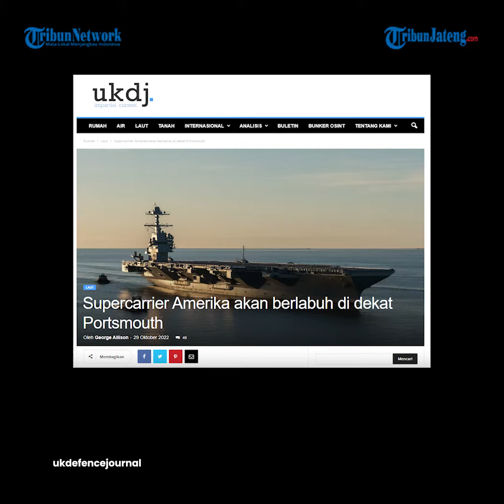Memanasnya Barat Vs Rusia, Kapal Induk USS Gerald R Ford Menuju Eropa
Di tengah ketegangan yang memanas antara Barat dan Rusia, kapal induk Amerika Serikat (AS) USS Gerald R Ford, dan kelompok penyerangnya sedang menuju Eropa.

Itu akan menjadi kapal induk kedua Amerika yang dikerahkan ke Eropa.